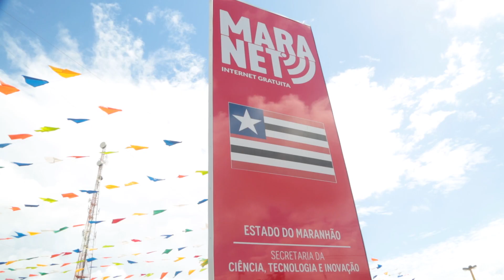Mirinzal recebe ponto de internet e asfalto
Mirinzal recebe ponto de internet gratuita através do programa Maranet e obras do Mais Asfalto no município.